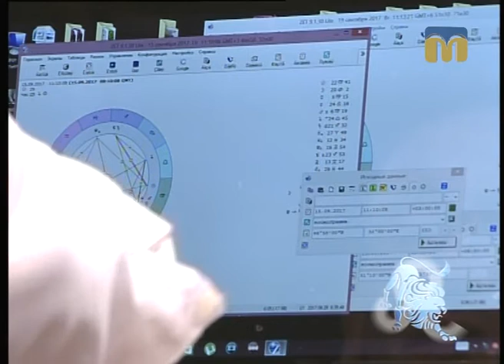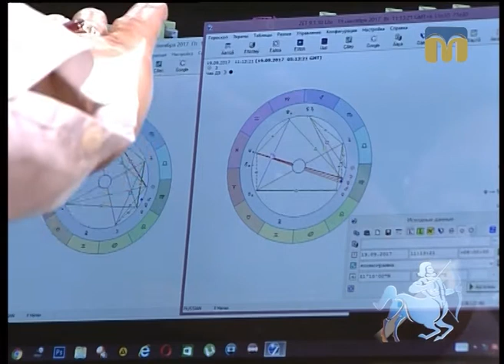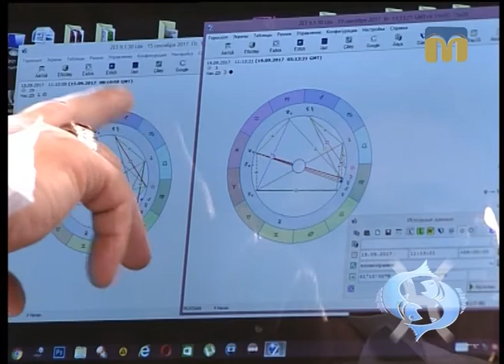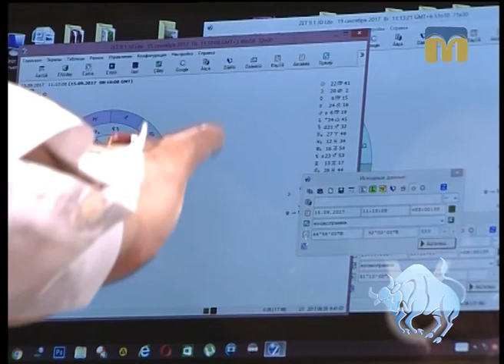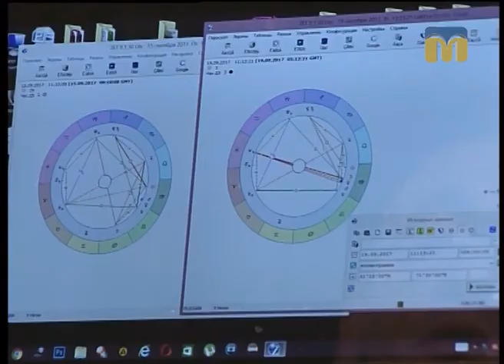Астрологічний прогноз на найближчі дні